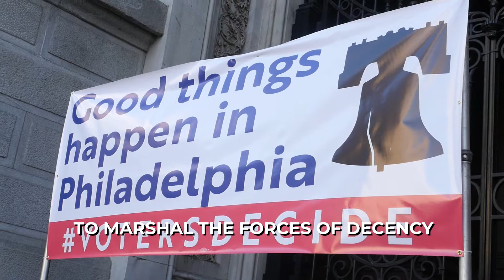Joe Biden's Call to Decency and Hope: What is our mandate?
"America has called upon us to marshal the forces of decency, the forces of fairness.  To marshal the forces of science and the forces of hope.  For the great battles of our time. " ~ President Joe Biden

In this powerful video, President Biden echoes the call for decency, fairness, science, and hope—forces that will shape the great battles of our time. Join us in embracing this rallying cry for a better America. Let the words resonate as we unite in the pursuit of a brighter, more equitable future. Together, we marshal the forces that define our nation's greatness. JoeBiden MandateForChange HopeAndDecency"

Philadelphia Democratic Party